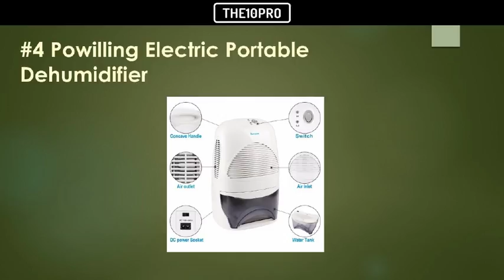Top 9 Best Small Dehumidifiers Reviews